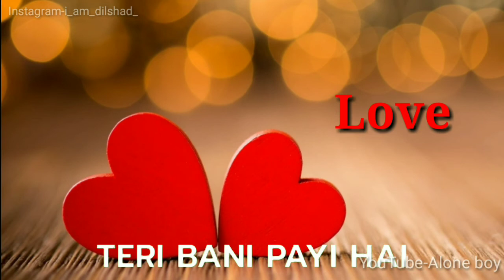Gal Karke Inder Chahal New Punjabi Song 2019 WhatsApp Status..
170,878 views

1.7K

41

Save

Report

Ashok Verma